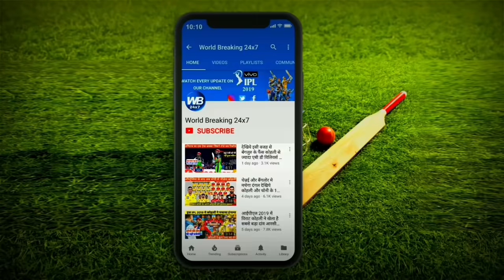HIGHLIGHTS : KXIP vs RR 50th IPL Match HIGHLIGHTS | Rajasthan Royals won by 7 wkts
HIGHLIGHTS : KXIP vs RR 50th IPL Match HIGHLIGHTS | Full Match Highlights

आईपीएल 2020 का 50 वा और एक और रोमांचक मुकाबला लोकेश राहुल की किंग्स इलेवन पंजाब और स्टीव स्मिथ की राजस्थान रॉयल्स के बीच खेला गया ।इस मुकाबले में राजस्थान रॉयल्स ने 7 विकेट से पंजाब की टीम को मात देकर पोन्स्टेबल में दो महत्वपूर्ण पॉइंट अर्जित कर लिए।
दोस्तों इस मुकाबले में राजस्थान की शुरुआत तो तूफानी रही थी . ओपनिंग करने आए बेन स्टोक्स और रोबिन उथप्पा ने राजस्थान की टीम को जबरदस्त शुरुआत दी थी इन दोनों ने मिलकर पावर प्ले में लगभग 10 की औसत से रन बनाए .इन दोनों ने पहले 5 ओवर में 60 रन बनाए जिसमें से 50 रन तो खुद बेन स्टोक्स ने बनाए थे। लेकिन पारी का छठवां ओवर डाले आए क्रिस जॉर्डन ने बेन स्टोक्स को दीपक हुड्डा के हाथों कैच आउट कराकर पंजाब की टीम को पहली बड़ी सफलता दिलाई। बेन स्टोक्स में अपनी इस पारी में 26 गेंदों में 192 की स्ट्राइक रेट से 50 रनों की अर्धशतकीय पारी खेली। बेन स्टोक्स के आउट हो जाने के बाद बल्लेबाजी करने आए संजू सैमसन ने रोबिन उथप्पा के साथ मिलकर राजस्थान की पारी को उसी तेजी से आगे बढ़ाया ।बेन स्टोक्स की विकेट गिरने का कोई भी दबाव अपने ऊपर ना लेते हुए इन दोनों ने उसी रन रेट से रन बनाना जारी रखा। इन दोनों ने दसवें ओवर में ही अपनी टीम को 100 रनों के पार पहुंचाया ।लेकिन पारी का 11 वां ओवर डालने आए मुर्गन अश्विन ने अच्छी बल्लेबाजी कर रहे रोबिन उथप्पा को निकोलस पूरन के हाथों कैच आउट कराकर राजस्थान की टीम को दूसरा बड़ा झटका दिया। रोबिन उथप्पा ने अपनी इस पारी में 23 गेंदों में 30 रन बनाए। लेकिन अब यहां से राजस्थान की पारी को जीत की तरफ ले जाने का पूरा जिम्मा संजू सैमसन और कप्तान स्टीवन स्मिथ के कंधों पर था। इन दोनों को विकेट न गवाते हुए तेजी से रन बनाना जारी रखना था और इन दोनों ने अपना काम बखूबी करते हुए राजस्थान की पारी को तेजी से आगे बढ़ाया। खास करके संजू सैमसन ने तो पंजाब की स्पिन गेंदबाजों के परखच्चे उड़ा दिए। मुर्गन अश्विन और रवि बिश्नोई की ओवर में संजू सैमसन ने जमके रन बनाते हुए राजस्थान की टीम की रन गति को तेजी से आगे बढ़ाया। लेकिन अच्छी खासी पार्टनरशिप पारी के 15 वे ओवर में एक खराब रन लेने के चक्कर में टूट गई। दरअसल स्टीव स्मिथ ने एक शॉट खेलकर 1 रन चुराना चाहा । लेकिन सब्सीट्यूट फील्डर जगदीशन सूचित ने डायरेक्ट हिट सिधे स्टम पर मार कर बेहतरीन बल्लेबाजी कर रहे संजू सैमसन को रन आउट कर दिया। संजू सैमसन ने 25 गेंदों में 192 के स्ट्राइक रेट से 48 रनों की पारी खेली। अब यहां से राजस्थान की टीम को इस करो या मरो मुकाबले में जीतने के लिए अंतिम 30 गेंदों में 40 रनों की आवश्यकता थी और मैदान पर जॉस बटलर और स्टीव स्मिथ जैसे अनुभवी खिलाड़ी मौजूद थे और कप्तान स्टीव स्मिथ और जॉस बटलर ने पारी का 17वा ओवर डालने आए मोहम्मद शमी की एक ही ओवर में इन दोनो ने 19 रन जोड़कर इस मुकाबले को अंत में एक तरफ कर दिया और अंत में कप्तान स्टीव स्मिथ ने लाजवाब बल्लेबाजी करते हुए इस करो या मरो मुकाबले में अपनी टीम के लिए जीत हासिल करके पोन्स्टेबल में 2 पॉइंट अर्जित कर लिए।